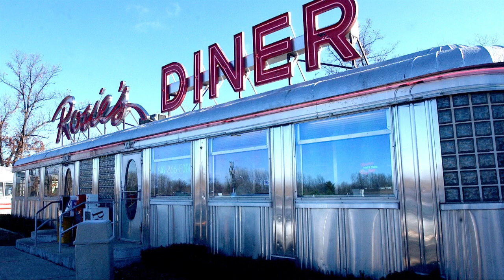Historical photos show Grand Rapids' favorite bygone restaurants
Once popular Grand Rapids restaurants, now closed, recalled in book by West Michigan author, Norma Lewis. (Cory Morse | MLive.com)